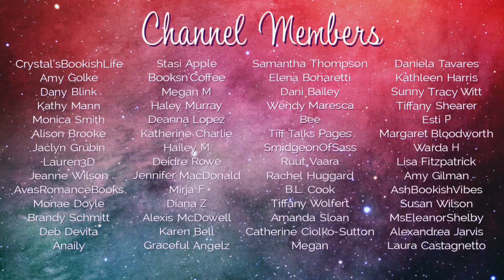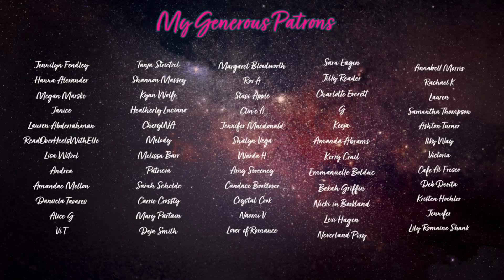My Favorite Romance Narrators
I'm sure there are a hundred more narrators that I love and forgot, but this is a list of 20 of my most listened to and most loved audiobook narrators.

*About Me*

XOXO,
Jenn

Jennifer Marshall
1455 32nd street #6488